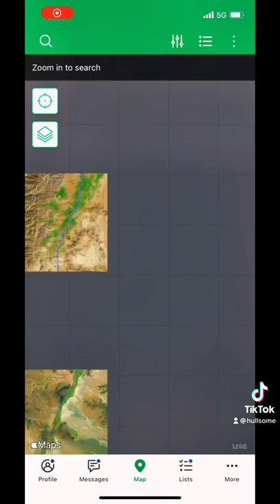Does Afghanistan Have Hidden Caches?